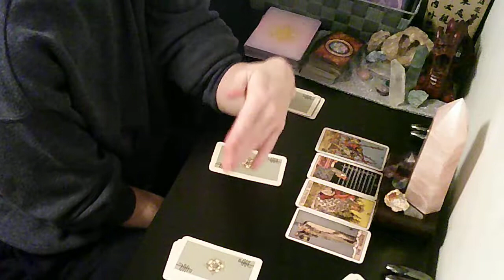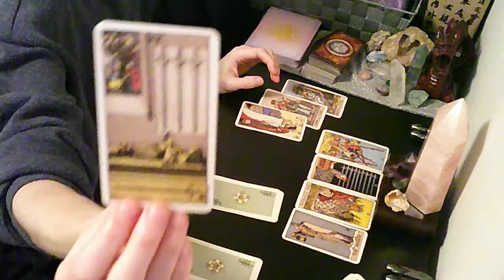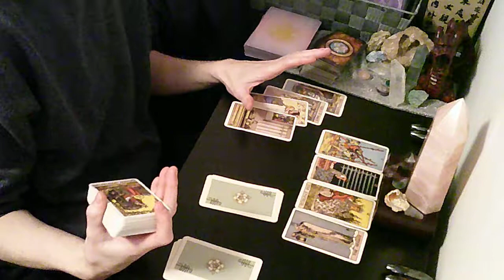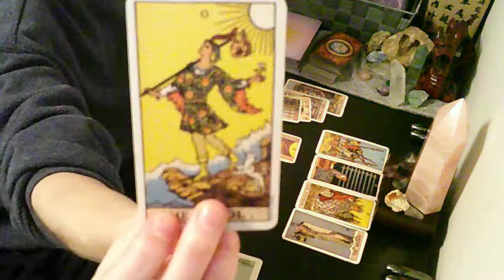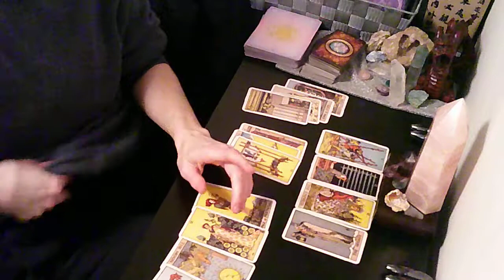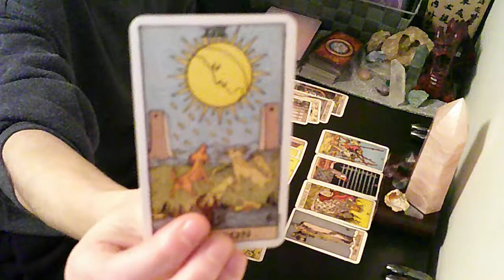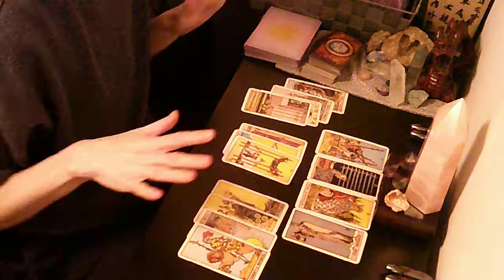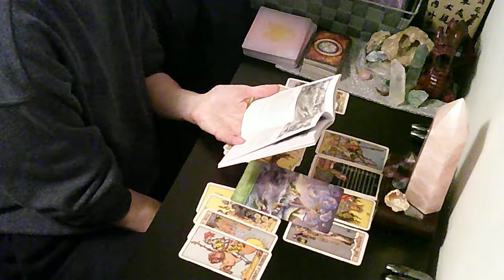FIRE SIGNS April 5-11, 2021 - Release the Chaos Fire Dragons!!! (Aries, Leo, Sagittarius)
I want to spread the word to all those soul searching for deeper answers, how spirit can help them, in relationships, in career and in life.
We all deserve healing and happiness, and my goal is, with the help of my angels and guides and intuition to get you there.

I may be unique as I have vast training in sub-conscious work through meditation, breathwork, NLP, Hypnotherapy among may others. I try to give not only the lesson from spirit, but practical activities that can help you achieve your goals.

Let get healing for a better tomorrow!

If you are interested in a personal reading and advice you can inquire at: